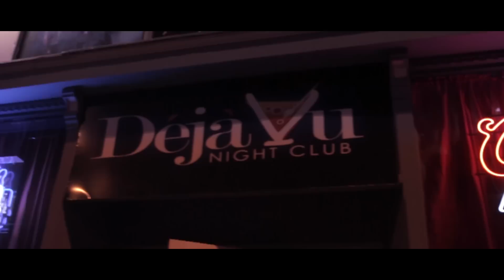J-Smilez ft. Bars & Zae Dilla "Bout That"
J-Smilez ft. Bars & Zae Dilla
"Bout That"
/StashHouse\
Dir. by Nicky Bondz for BornReadyTV.com

Contact BRTV for all your video needs:
(347)619-BRTV